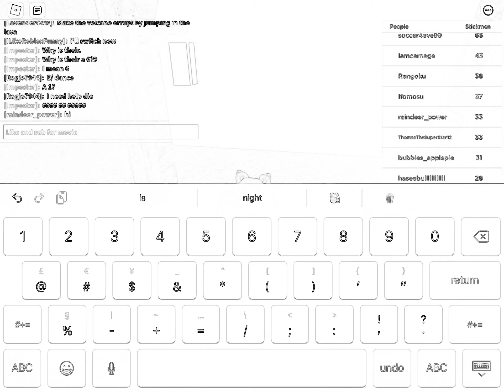I did another flip book 😃